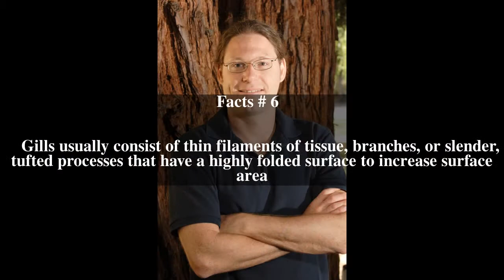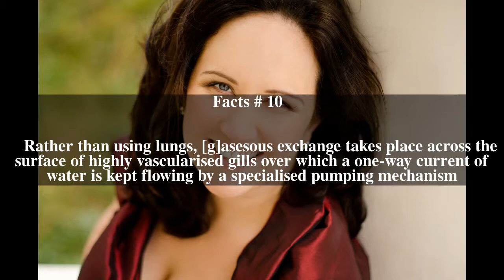Gill Top # 13 Facts